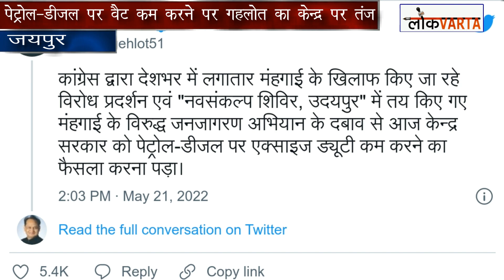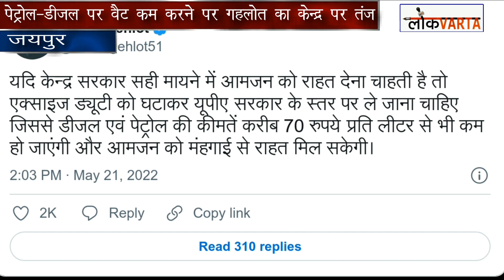केन्द्र सरकार की petrol-diesel पर वैट में कटौती को CM Gehlot ने बताया औपचारिकता।